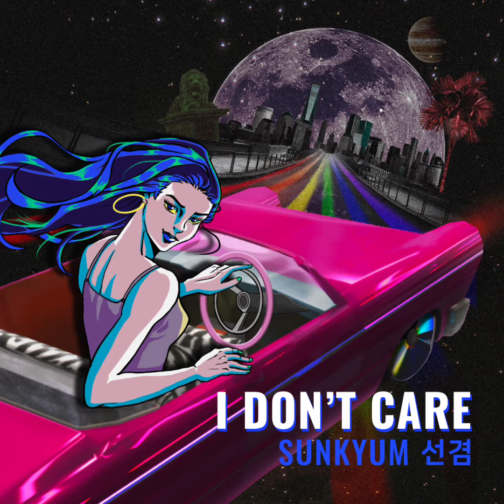I DON'T CARE_SUNKYUM 선겸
우리는 살아가면서 많은 사람들을 만납니다.
친구, 또는 연인을 사귈때도…
수많은 오디션과 면접을 볼때도…
인생을 살아가면서 선택을 받지 못해서 생기는 좌절과
실패했다는 마음때문에 힘들고 괴로울 때가 많습니다.
하지만 스스로 최선을 다했다면,
그들이 우리를 선택하지 않은 것이 잘못된 것임을 깨닫게 해줍시다!
누군가에게 선택받지 못했다고 해서
자신을 탓하지 말고, 더욱 스스로를 사랑해줍시다.
우리는 소중한 존재이니까요!

Produce  SORT MUSIC
Music Produce 선겸

Lyric 선겸
Compose 선겸
Arrange 선겸, 장재원

Vocal 선겸
Elec.Guitar 장재원
Soprano/Tenor/Baritone Saxophone & Flute 김수환

Mixed & Mastering by 이태공@T2sound

Design by 정슬지

아직까지 망설이고 있는 널 보니
나에대한 확신이 지금은 없나봐

아니면 너 혹시 내가 가장 싫은 거
다른 사람과 비교하고 있는거니

I DON'T CARE about that

나를 놓친 네가 바보야
나는 어디든 갈 수 있어
난 누구든 만날 수 있어

아직까지 나에 대해 잘못 알고 있는 너
네가 생각하는 것보다 난 더 대단하지

난 뭐든지 해낼 수 있어
너는 분명 후회할 거야